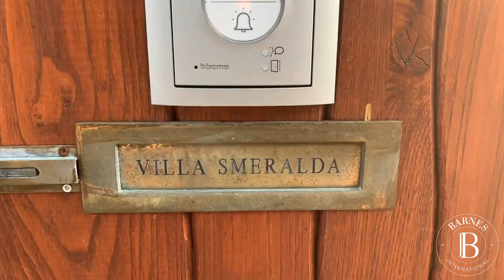Porto Rotondo | Villa vista mare con piscina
Prestigiosa villa situata in prossimità dell'elegante villaggio di Porto Rotondo e delle sue numerose attrazioni, in posizione panoramica a fronte mare con viste mozzafiato. La villa è dotata di qualsiasi comfort: accesso diretto sulla spiaggia, piscina, solarium, sauna, jacuzzi e palestra.